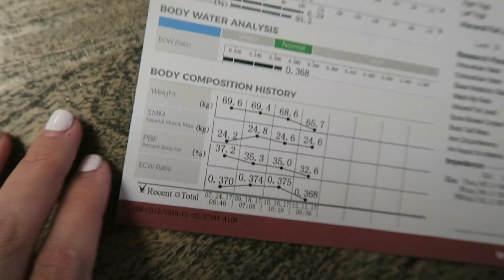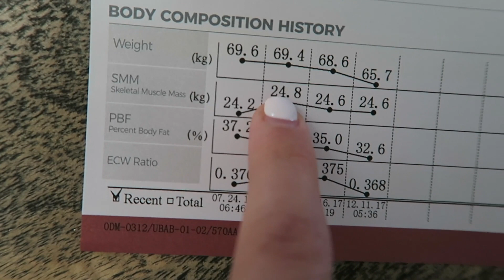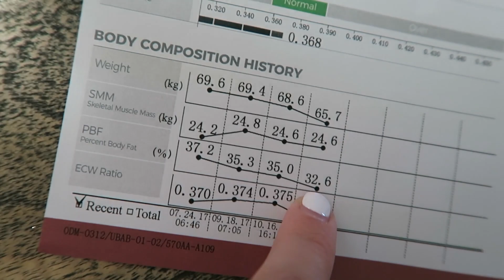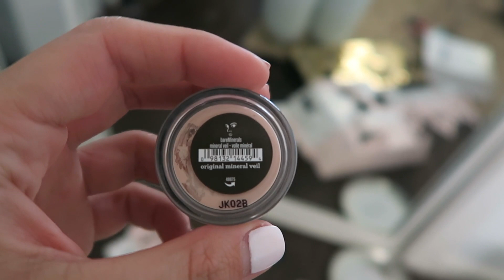I GOT MY WEIGHTLOSS CHALLENGE RESULTS! | VLOGMAS #11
My Favourite eyeshadows EVER ♡

Want to send me something weird, sweet or wonderful? ♡
Heidi Hamoud
South Morang, VIC 3752
Australia